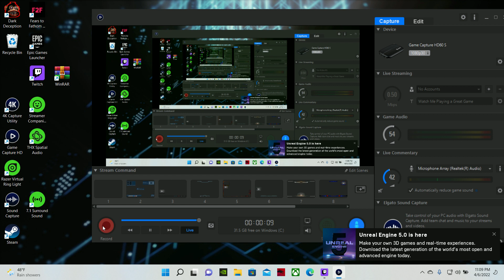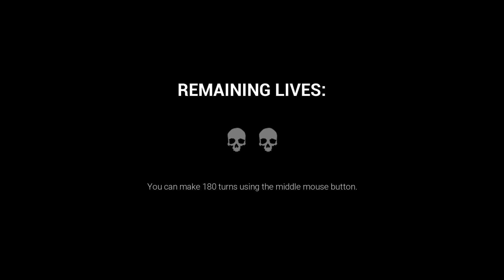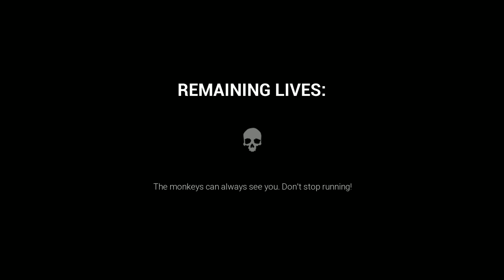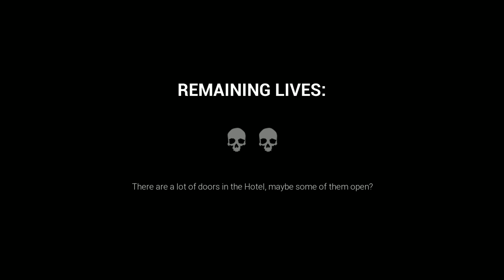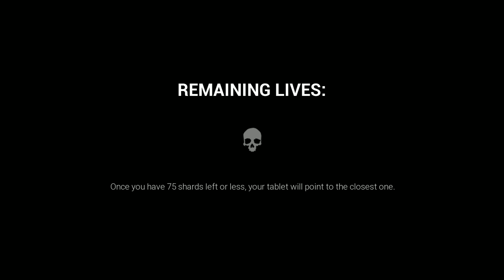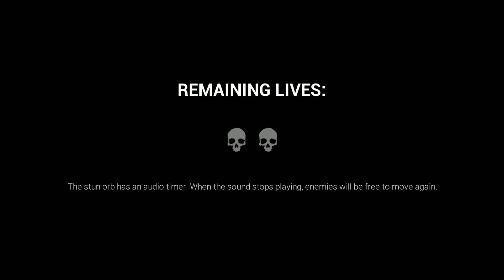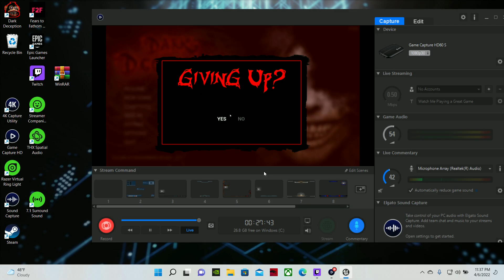Dark Deception Episode One Damn Monkeys